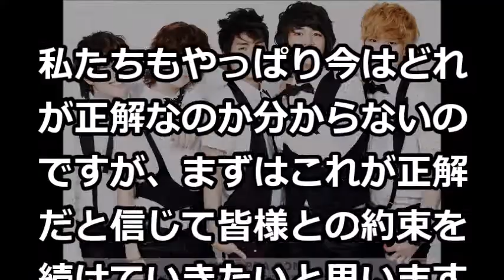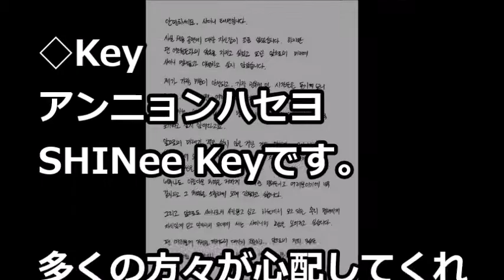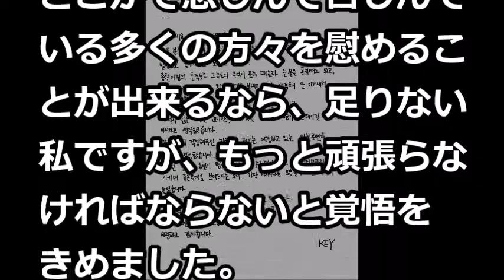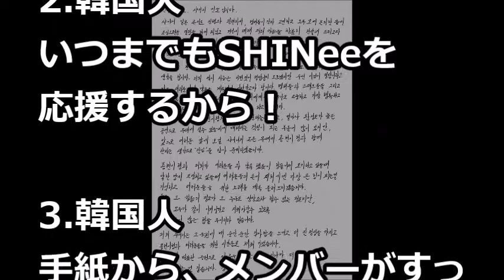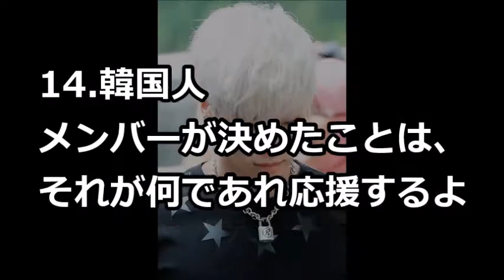SHINeeのメンバーが今後の活動を発表 直筆の手紙で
【関連動画】
Lee Hi crying while singing Song creation by Jonghyun Shinee | 2018 Golden Disk Award | 이하이 x 김종현